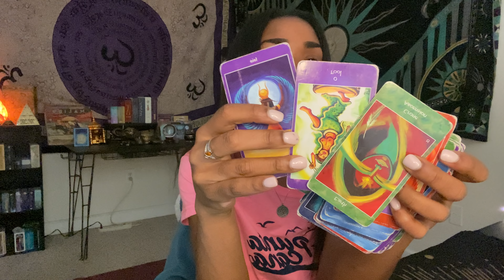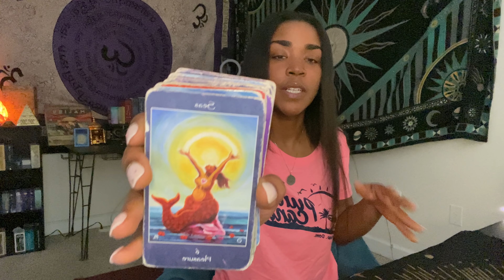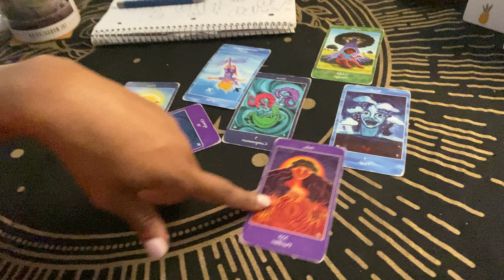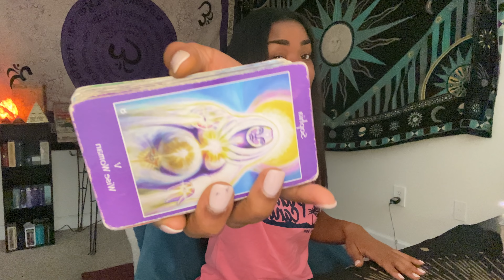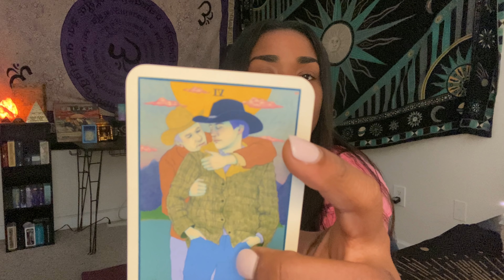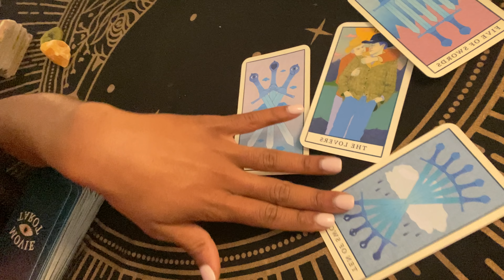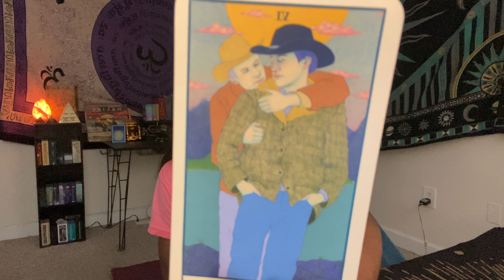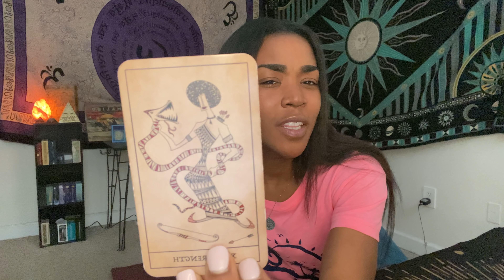♌️ LEO : THIS FULL MOON BRINGS THE SHOCK OF A LIFETIME IN DOMINICAN REPUBLIC 🇩🇴 🌕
1. Email name, photo & zodiac sign.
2. Pick a option from the menu below
3. Send Payment

6 MONTH CLIENT $500

12 MONTH CLIENT $1000